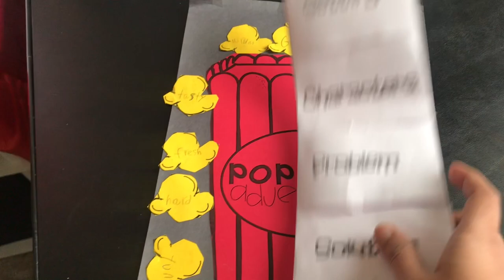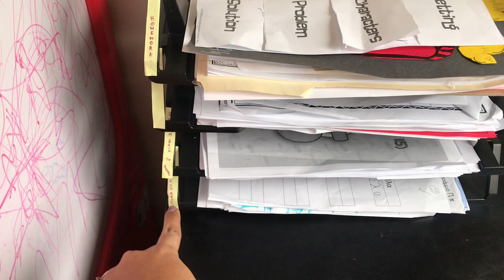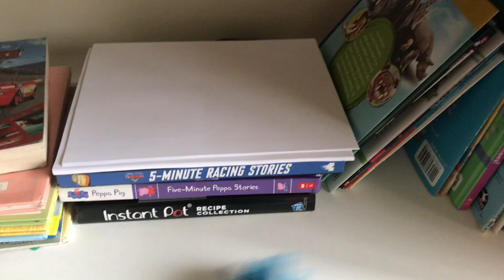டிஷ்வாஷர் இருந்தா கண்டிப்பா இதை செய்யிங்க|Easy Lunch Menu|Poori Press review|DIY Dishwasher Capsule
Hi All,
In this Video we gonna see some interesting things like quick recipes,DIY etc.Hope this will be useful for all.